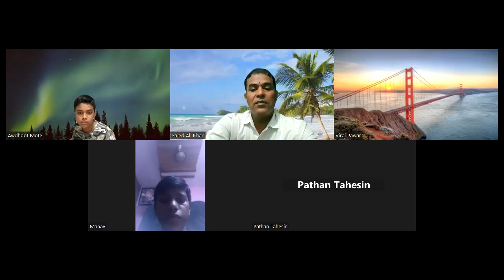Converse English Speaking Club... Discussion On... "Pollution Its Causes and Solution"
English Speaking practice is the soul of English fluency and improving confidence among speakers. Converse English Speaking Club aims at providing the best congenial English Speaking environment to those English lovers who do not get speaking platform. Here you can find Native English American speaking trainer as well as Indian English trainer who help you to speak flawlessly, fearlessly and confidently.  Here you get daily one hour English speaking practice where students of any class can join. Here we aim at training to any person interested in speaking English from any business , academic, background. not only students but doctors, engineers , teachers , executives also can join and avail this opportunity.
I also conduct online grammar classes for those who might think their grammar is weak. Thus, after improving grammar in my online classes you can join my Converse English Speaking Club.